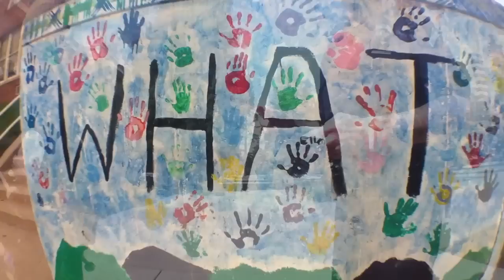Andrew's Throwaway Edit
Epic Apparel Co Team Rider Andrew Hiatt Throwaway Clips and Footy.